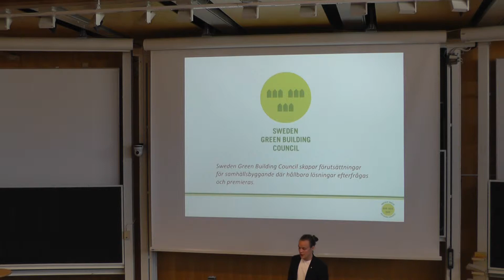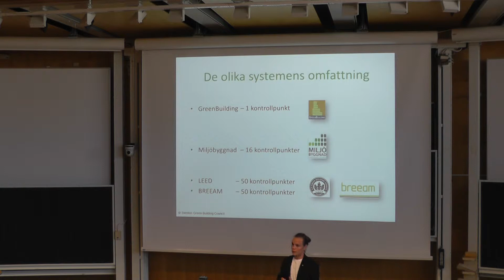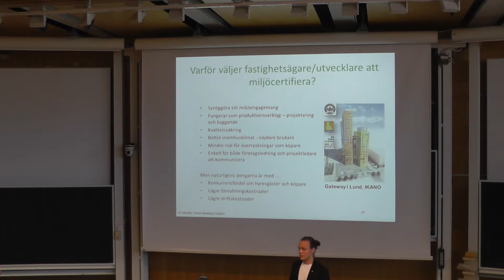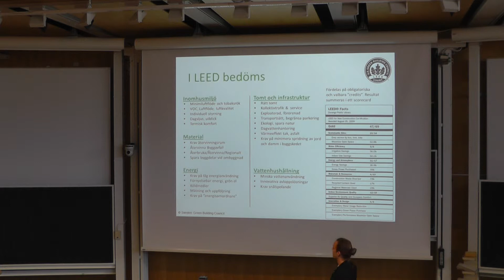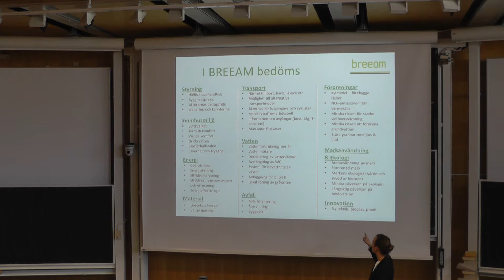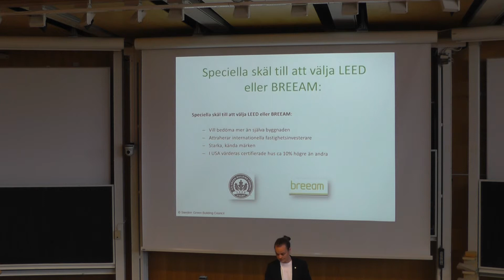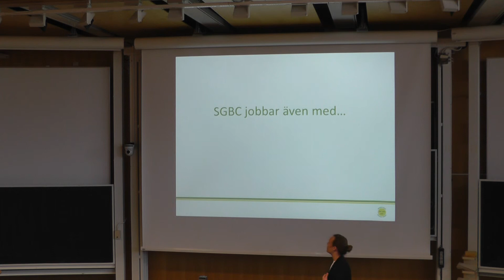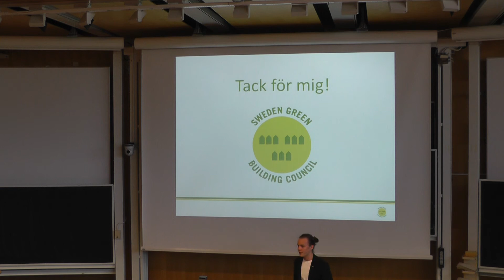Sweden Green Building Council - Tobias Bergström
Tobias Bergström från Sweden Green Building Council berättar om SGBC´s verksamhet. Filmat på Betongföreningens årsmöte den 23 april 2013 i Stockholm. Detta årsmöte hade temat hållbarhet.